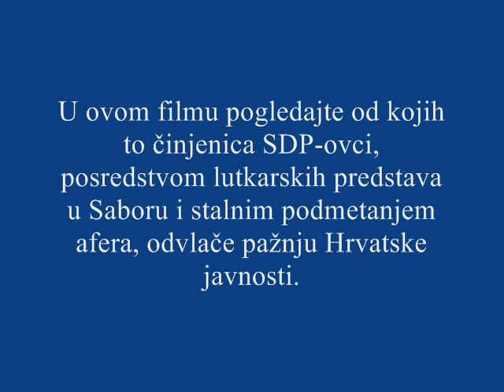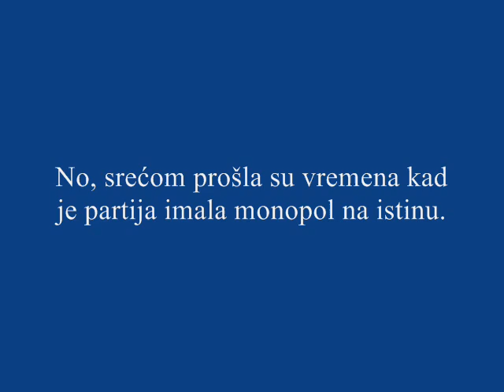Zašto HDZ zna, a SDP laže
SDP-ova demagogija vs istina